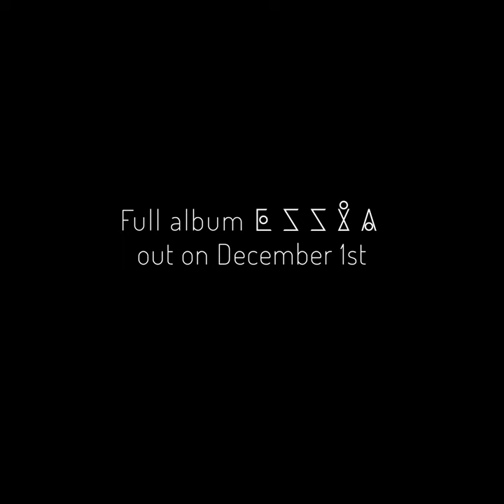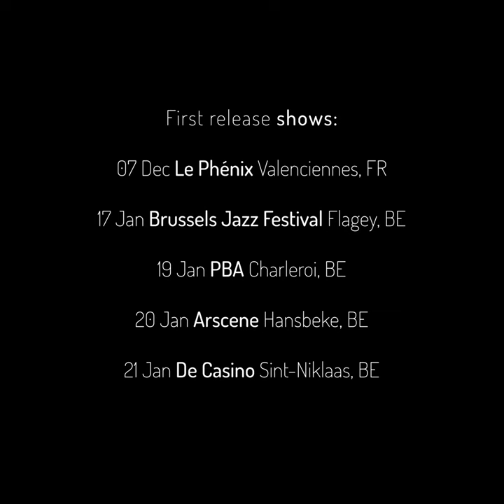Wajdi Riahi Trio - Hymn To Stambeli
Hymn To Stambeli  27/10/2023

Album : Essia 01/12/2023

Piano / Composition : Wajdi Riahi
Double bass : Basile Rahola
Drums : Pierre Hurty

Recorded and mixed by : Gérard de Haro
Mastering : Nicolas Baillard
Video : Vincent Blairon

Label : Fresh Sound New Talent

Produced by :

Aubergine Artist Management
Fresh sound New Talent
Fédération Wallonie-Bruxelles

Studio La Buissonne 19/20/21 June 2023.